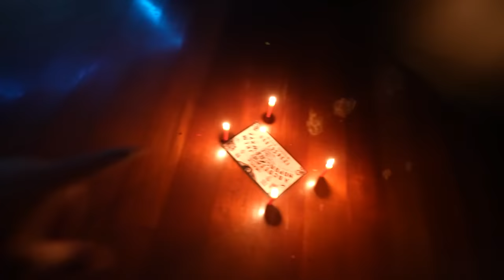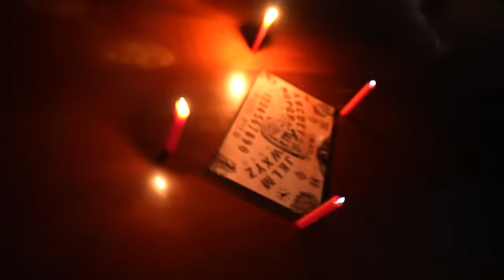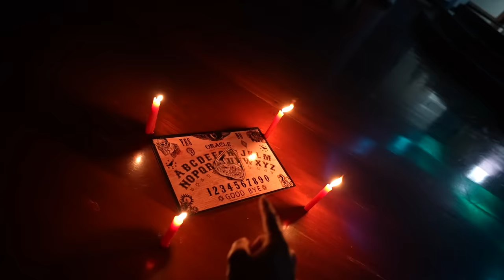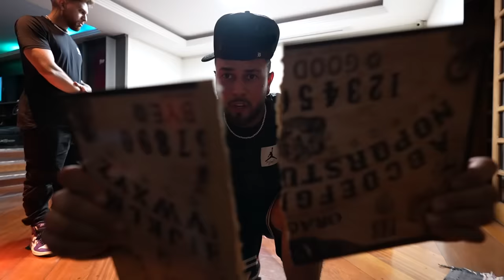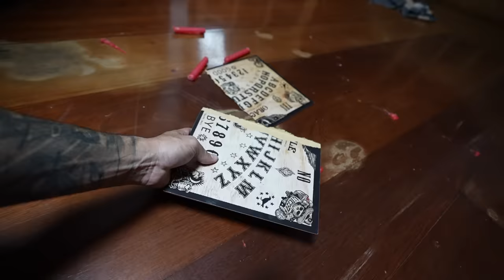PEGUEI O MORADOR MISTERIOSO JOGANDO TABULEIRO OUIJA !! * na minha casa 🏠 *